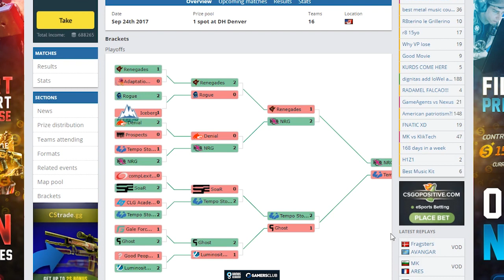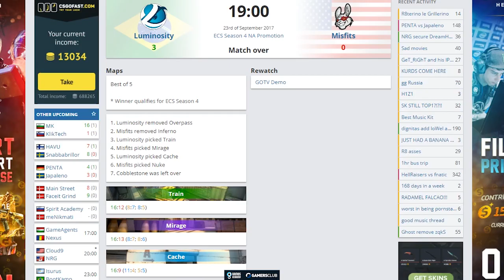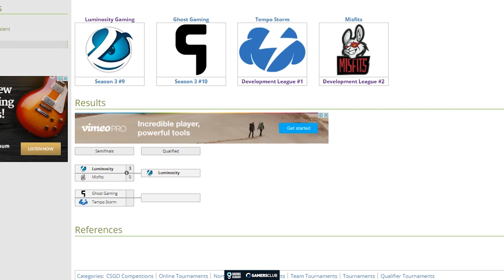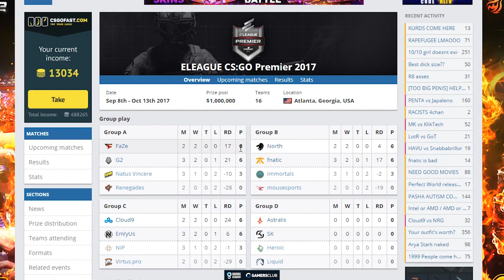CSTV GIRO SEMANAL - SK PODE VOLTAR AO BRASIL, MUDANÇAS NA IMT E PLAYOFFS NO BRASIL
A Games Academy tem como objetivo desenvolver o cenário de esports no Brasil através da criação de conteúdos relevantes para a comunidade!

➜ A Games Academy é um produto da Gamers Club, faça parte do maior clube de CS:GO do mundo: